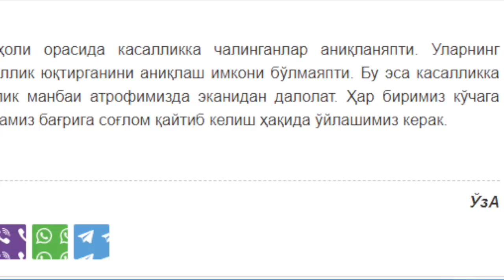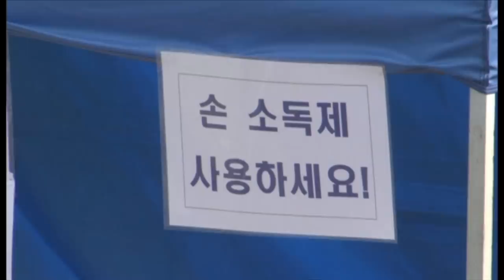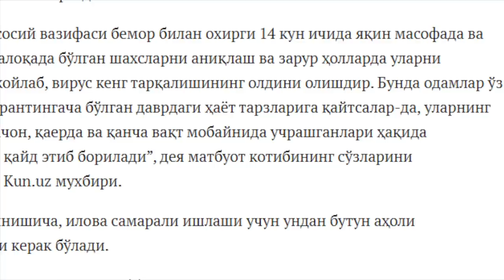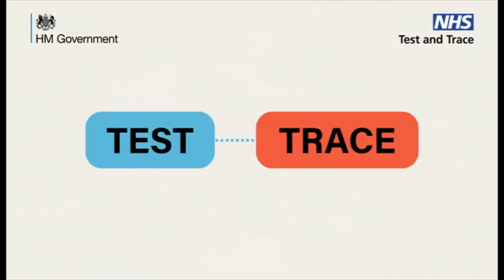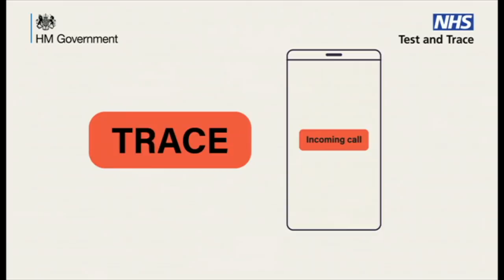Ўзбекистон: Ҳукумат коронавирус тарқалишида назоратни қўлдан чиқардими?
Ўзбекистон расмийлари коронавирусга чалинганларни уни кимдан ва қаердан юқтирганини аниқлашнинг имкони бўлмаётганини айтди. Расмийлар шу вақтгача бу касаллик занжирини топилгани ва у тўлиқ назорат остида эканлигини айтиб келаётган эди. Буюк Британия касалларни кузатишда Жанубий Корея услубини жорий қилди. Бу услуб Ўзбекистонда нега ишламади?